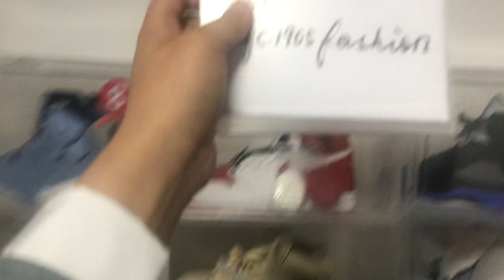Hahahahhaha. Introducing without background music